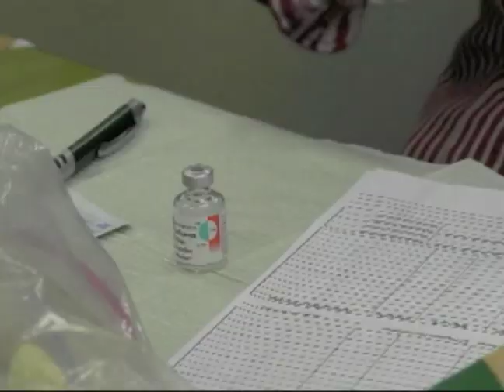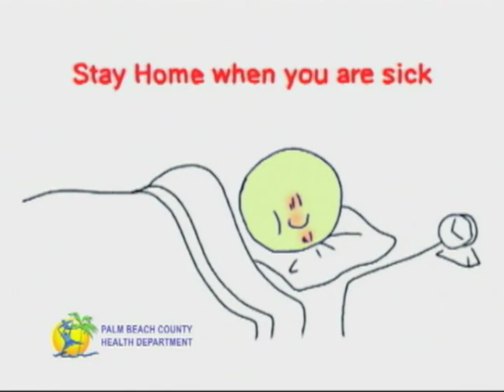Get the Flu Shot/Injection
The Palm Beach County Health Department Highlights the Importance of a Yearly Flu Shot.